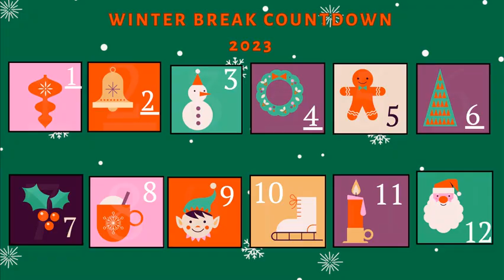Thurs, Dec 21 Final